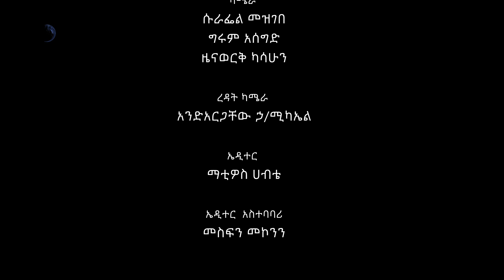ኮሮና ያጠላበት የኢትዮጵያ ቱሪዝም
‹በአዲስ አበባ ከሚገኙ ከ130 በላይ ሆቴሎች ውስጥ 88 ከመቶ የሚሆኑት ስራዎቻቸውን እየሰሩ አይደለም›